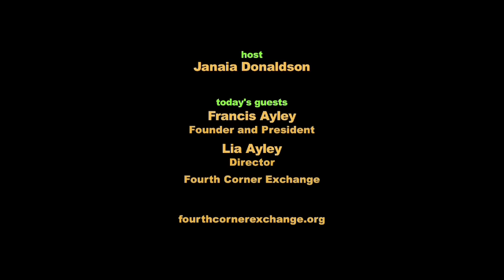Local Currency — Money for Us, Not the Bankers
"Back in the 1930s on the Olympic peninsula, people were paying their taxes in alternative money…The banks shut them down. This is an example of the monopoly the banks have, and the level of control they have over peoples' economic lives… People need to know [local currency] is a possibility, an option, a realistic tactical and powerful way to take back your economic power from the bankers." Fourth Corner Exchange co-founder Francis Ayley says the current debt-based global money system is  an unsustainable Ponzi-scheme that will crash. By contrast, local currencies are unlimited, based on whatever members want to exchange. He and director Lia Ayley share the nuts and bolts for new members starting to exchange, how values are set, and exchanges involving both Life Dollars and US dollars. The biggest challenge, they say, is changing our mindset from the scarcity built into the existing monetary system to one based on relationships, cooperation and plenty. Episode 292. [fourthcornerexchange.org]

Thanks for being in the Peak Moment viewer community!